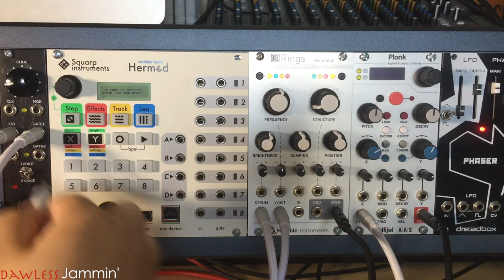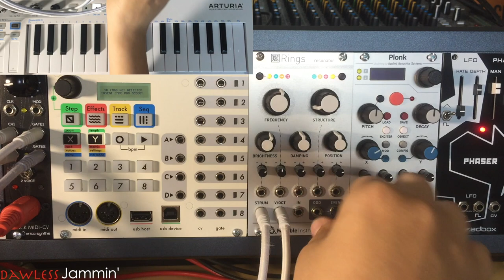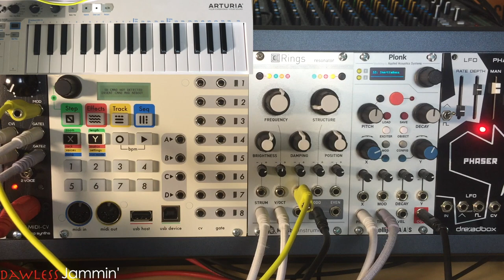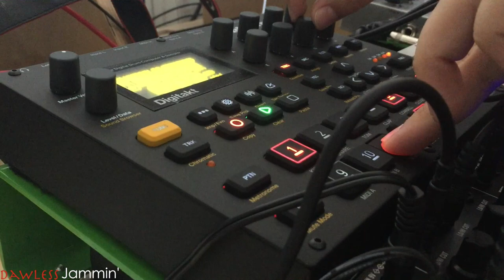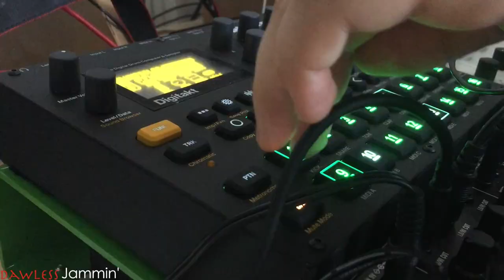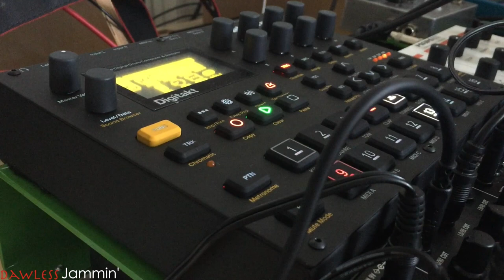Sequencing Your Modular With a Hardware Sequencer! Erica Synths MIDI-CV